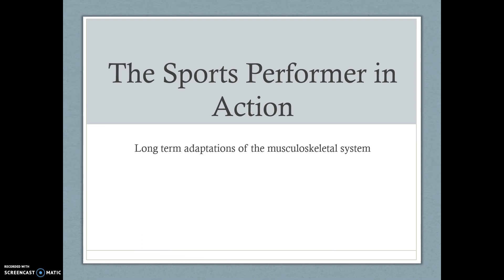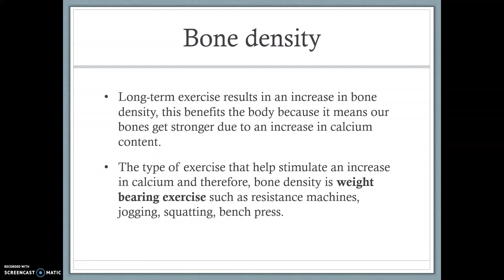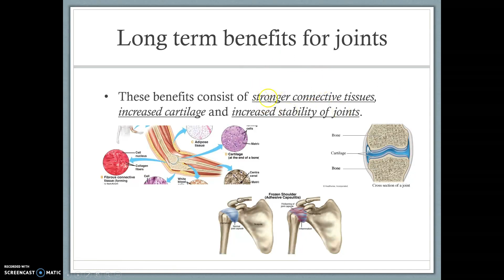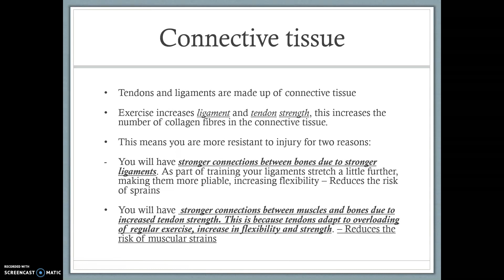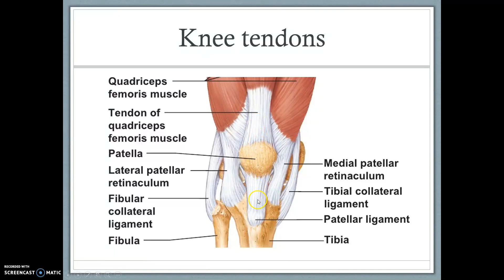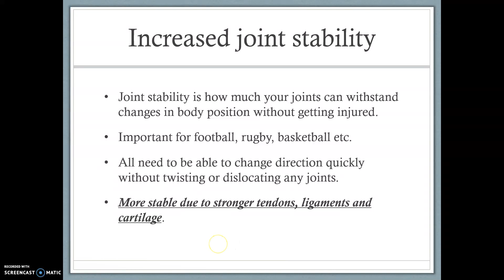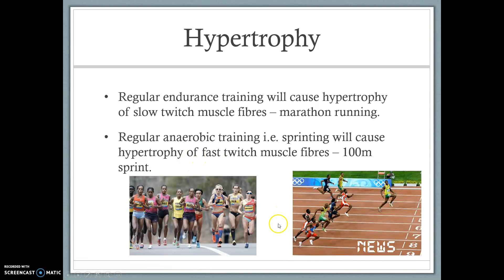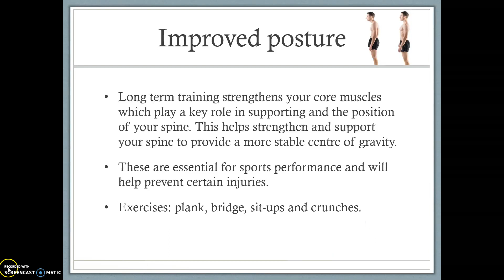Long term adaptations Musculoskeletal level 2